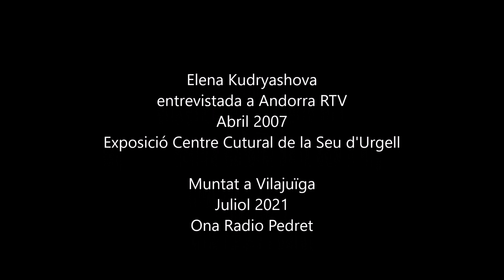Elena Kudryashova - Andorra